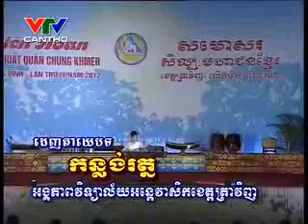ចំរៀងប្រពៃណីខ្មែរ ក្រុមសិល្បៈរស្មីប្រទីប ខេត្តព្រះត្រពាំង ។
ចំរៀងប្រពៃណីខ្មែរ  ចម្រៀង&សម្ដែងដោយក្រុមសិល្បៈរស្មីប្រទីប ខេត្តព្រះត្រពាំង ។